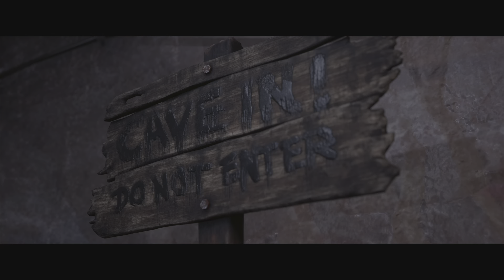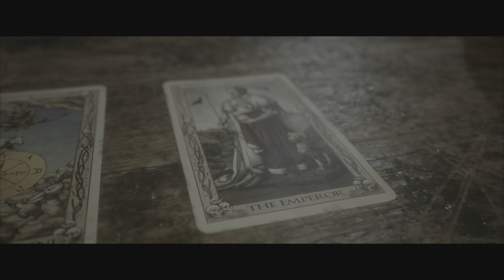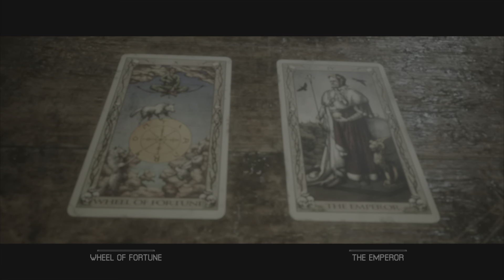Let's Play The Quarry | Part 11: Chapter 8 Gameplay Walkthrough (PlayStation 5)